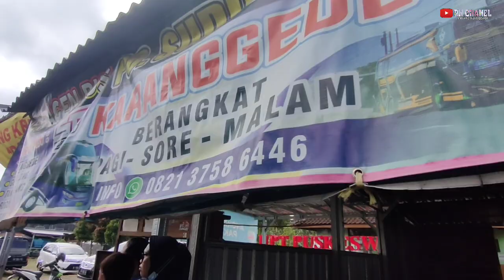Baru lagi boss tampil elegant STJ lituhayu setelah abis bodyrepair gorang_gareng,PNP tetap FULLSET🤲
Makin fress tampil elegant STJ lituhayu setelah abis bodyrepair meizam malang,PNP tetap FULLSET🤲 maaf sobat bwat bodyrepair y dri girang gareng Ponorogo sobat di dalam vidio ada kesalahan harap di maklum🙏